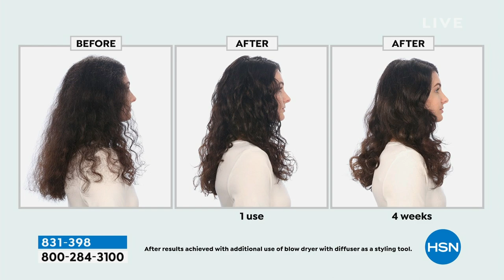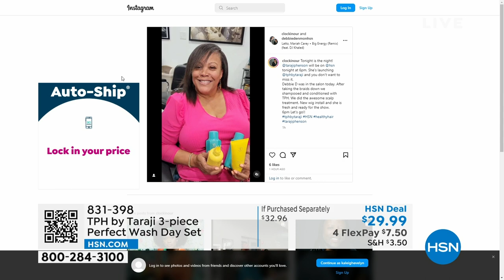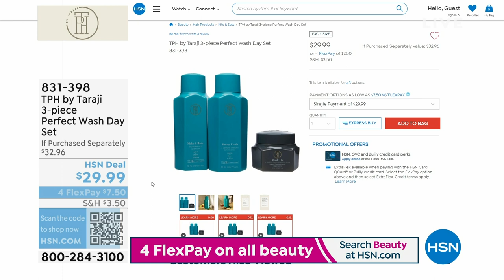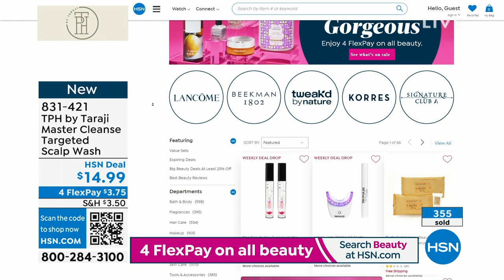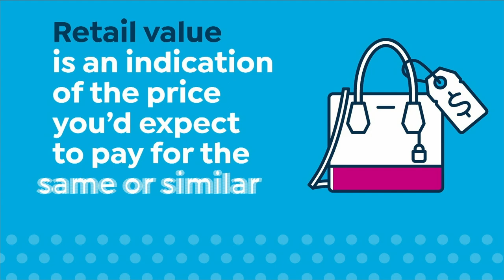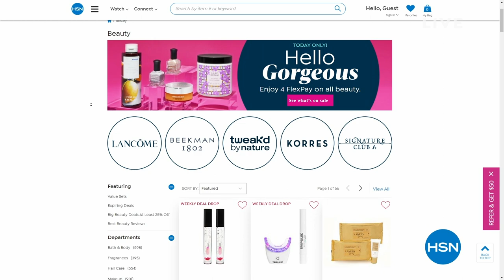HSN | TPH by Taraji Haircare Premiere 04.26.2023 - 06 PM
Discover haircare for all multi-textured women created by actress, Taraji P. Henson.